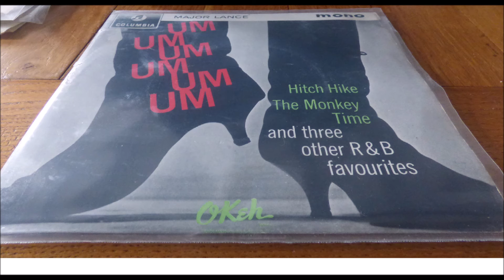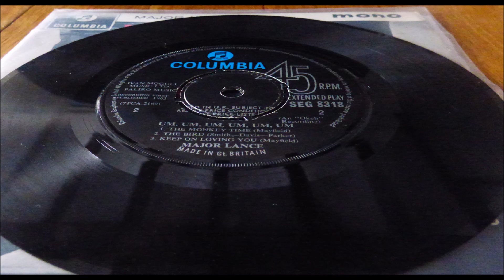MAJOR LANCE HITCH HIKE LABEL COLUMBIA 8318